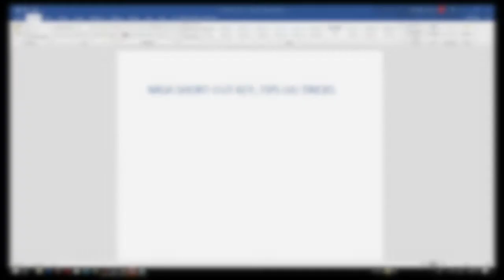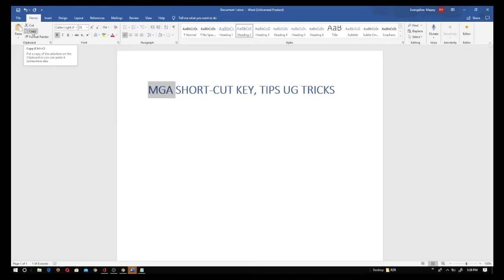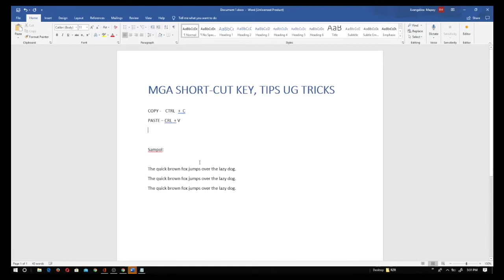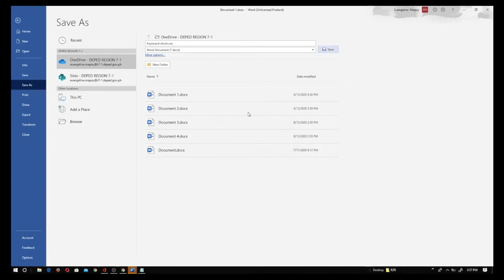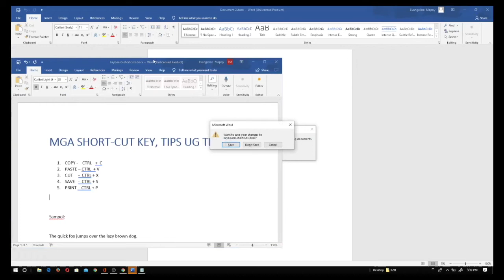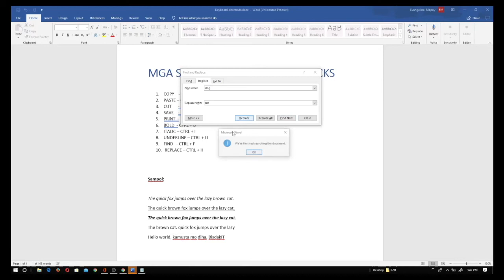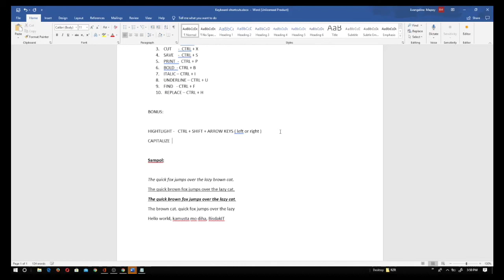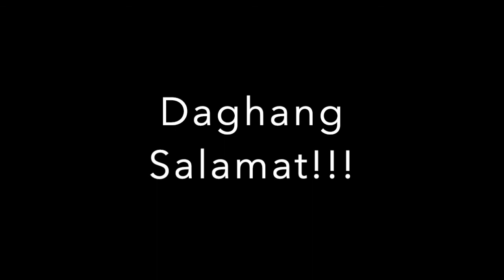Top 10 Shortcut Keys , Tips ug Tricks sa Microsoft Word ( Bisdak Version )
Mga kasagaran short-cut keys, tips and tricks sa Microsoft Word. Enjoy!!!

MGA SHORT-CUT KEY, TIPS UG TRICKS

1. COPY    -   CTRL   +  C ( HOT KEY )
2. PASTE – CTRL  + V
3. CUT      -  CTRL + X
4. SAVE    -  CTRL + S
5. PRINT  -  CTRL + P
6. BOLD  - CTRL + B
7. ITALIC – CTRL + I
8. UNDERLINE – CTRL + U
9. FIND   - CTRL + F
10.  REPLACE – CTRL + H

BONUS:

HIGHTLIGHT -   CTRL + SHIFT + ARROW KEYS ( left or right )
CAPITALIZE  -   SHIFT + F3 ( function -3 )